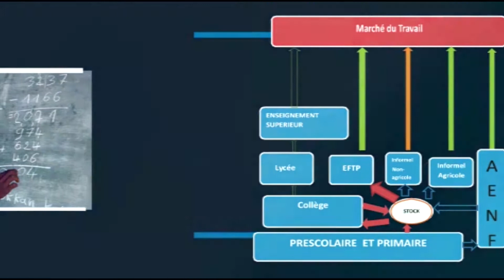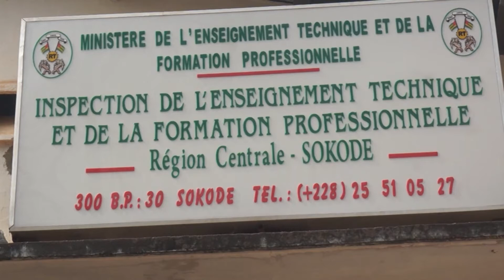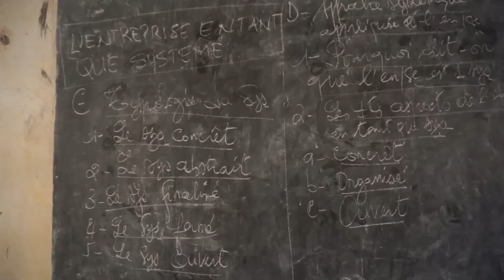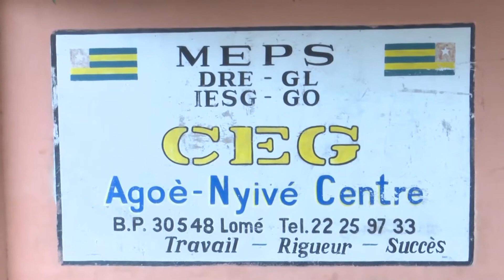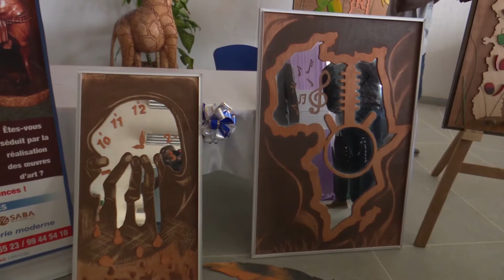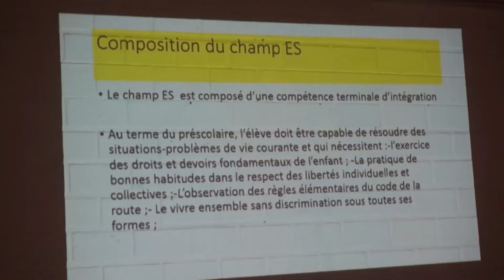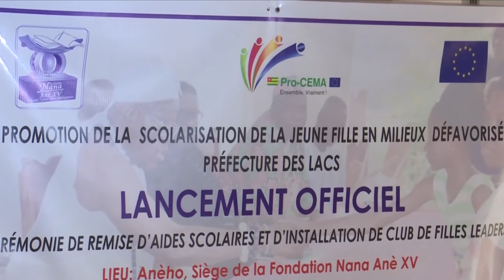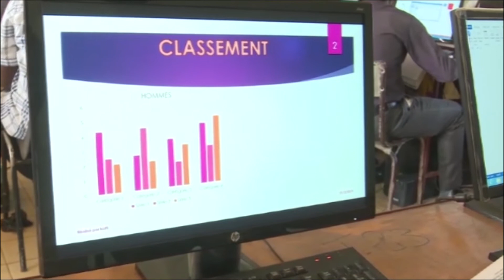DEBAT C A P MACONNERIE DU 05 02 2020